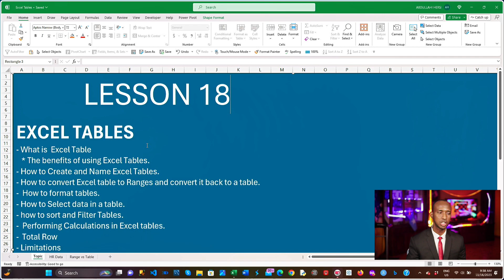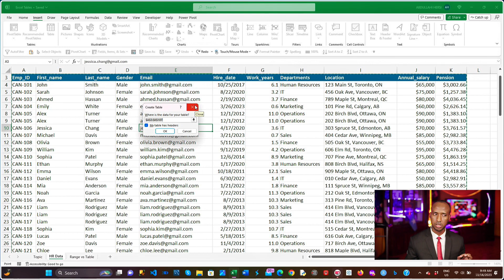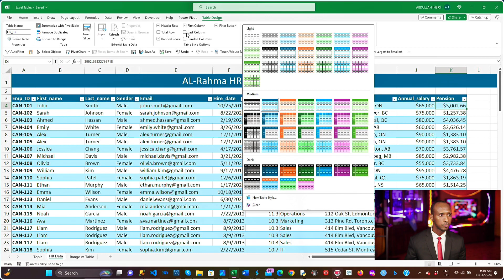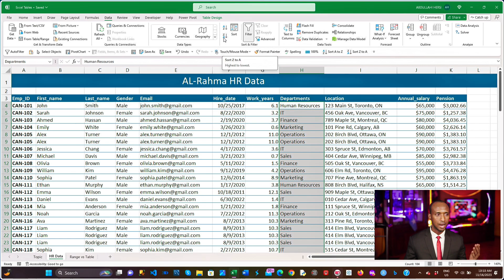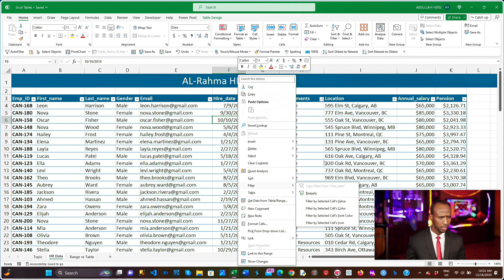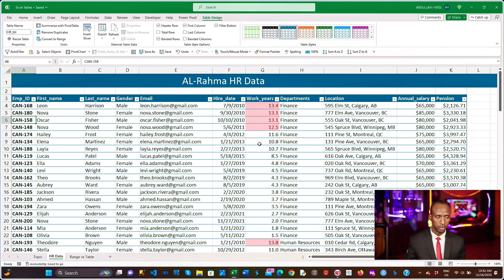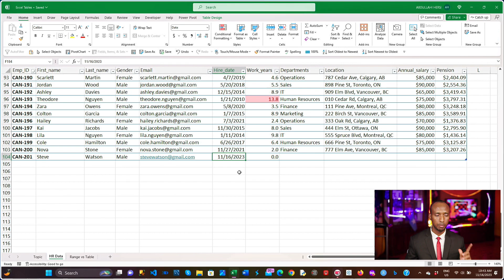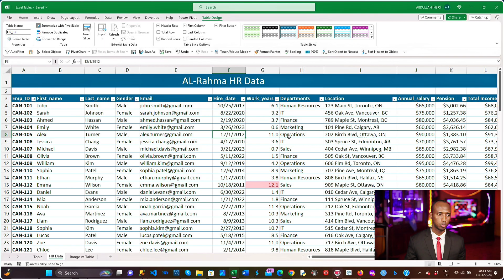Microsoft Excel, Casharkii 18aad : Excel Tables